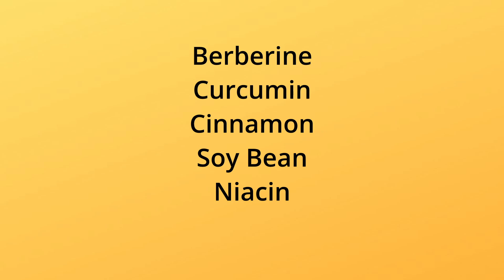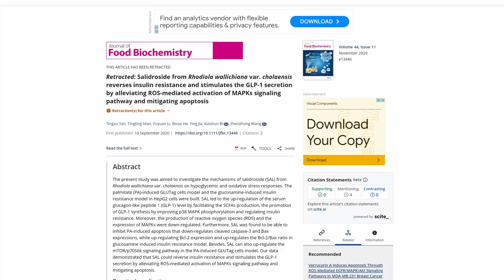Natural semaglutide drugs (Mounjaro, Wegovy, Ozempic)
Download our mobile weight loss app for free below!

In this video we discuss natural ways to mimic the effects of semaglutide drugs like Mounjaro, Wegovy, and Ozempic.  These drugs act by stimulating your brain in the same way as the hormone GLP-1.  GLP-1 is a natural appetite suppressant.